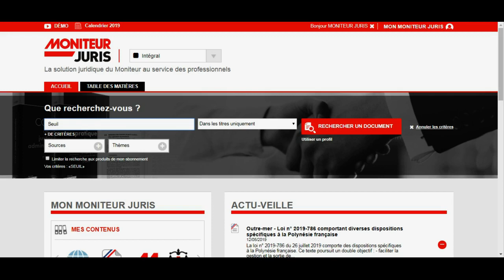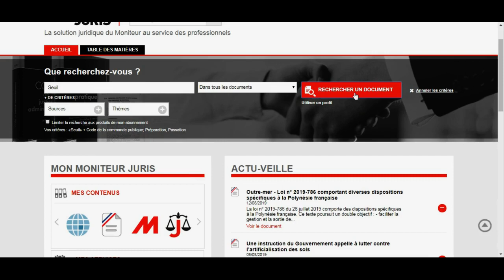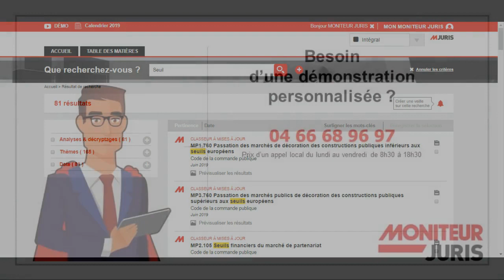Les tutos de Moniteur Juris #4 La recherche avancée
Découvrez comment tirer profit de la puissance et de la précision de notre moteur de recherche spécialement conçu et adapté pour les professionnels de la construction

Moniteur Juris vous propose :
- tous les contenus exclusifs du Moniteur associés aux textes officiels et à la jurisprudence ;
- un choix de thématiques : droit des marchés publics, de l’urbanisme, de l’aménagement et des collectivités ;
- plus d’actualités avec des newsletters bimensuelles thématiques pour bénéficier d’informations sélectionnées, commentées et décryptées par des équipes éditoriales dédiées ;
- et toujours plus d’efficacité grâce à un moteur de recherche rapide, simple et pertinent, optimisé pour les recherches juridiques.